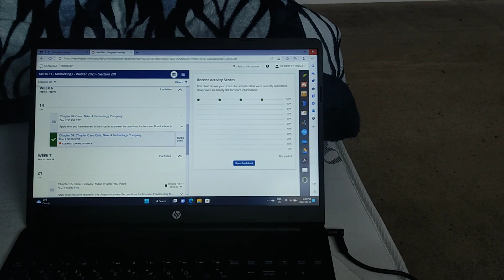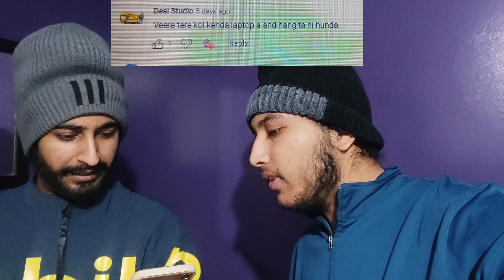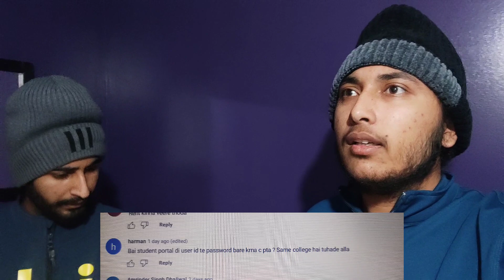Comments da reply kita & puriya shole bnaye 🇨🇦 Student life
Comments da reply kita & puriya shole bnaye 🇨🇦 Student life Canada new timmins ‎@gpenduvlogs9203